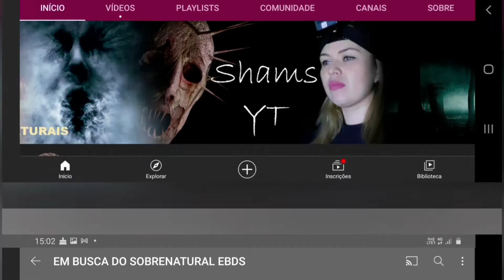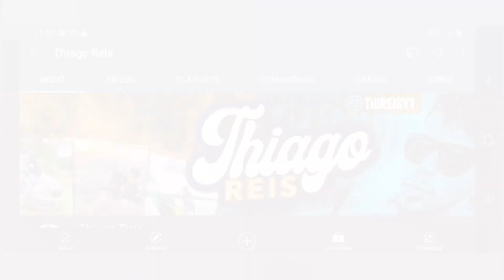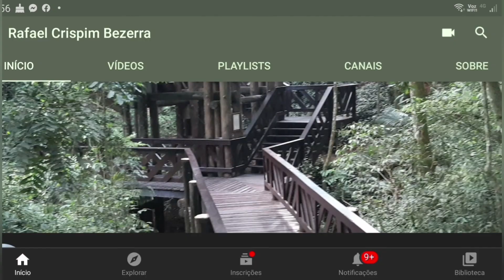Mudança Radical Climática - Maior Iceberg do Mundo a Deriva Descongelando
Um imenso  sorvete descongelando em mar aberto pode ser o artista das mudanças climáticas atuais, pois todos que estão no litoral,  peço que fiquem espertos com as ondas e tempestades que vão chegar com força.

Em rota de colisão com ilha, maior iceberg do mundo receberá missão de cientistas britânicos

À deriva desde 2017, iceberg A-68A ameaça destruir ecossistema de Geórgia do Sul, no Oceano Altântico

LONDRES — Cientistas britânicos estão se preparando para a missão de estudar o maior iceberg do mundo, que desde 2017 está em rota de colisão com a ilha da Geórgia do Sul, no sul do Oceano Atlântico.

O iceberg A-68A — maior que o território de Luxemburgo — se separou da plataforma de gelo Larsen C na Antártica há três anos e está à deriva em direção à ilha desde então. Ele ameaça destruir ecossistema ao redor da Geórgia do Sul, que tem uma riqueza comparável à da Ilha de Galápagos, com moluscos, crustáceos, esponjas e outras formas de vida.

Fonte do Texto
Jornal O Globo na Internet.